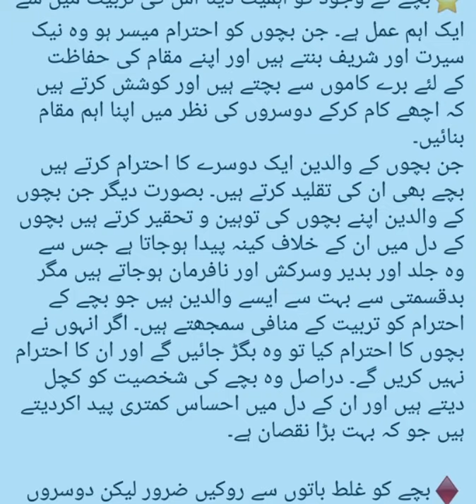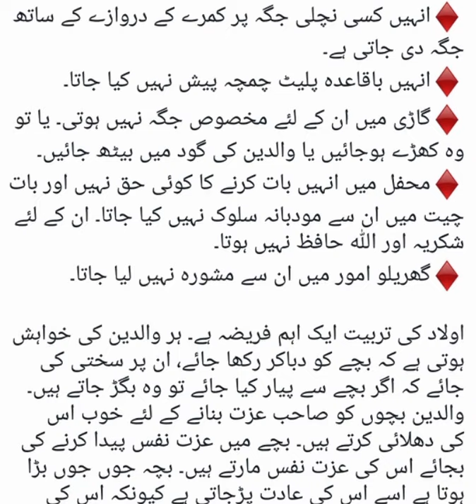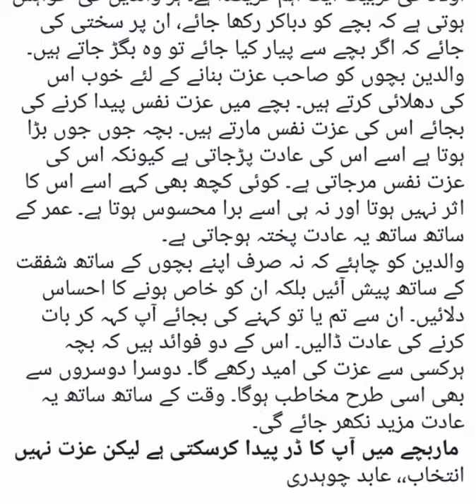parents must watch this video